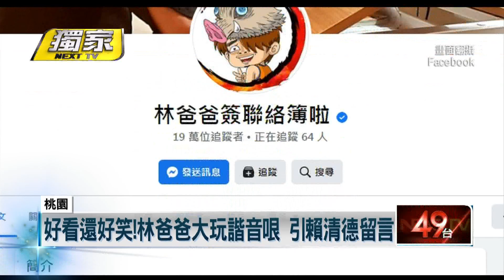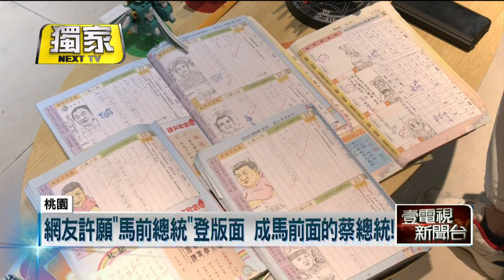獨家／近20萬追蹤！ 林爸爸堅持4年「畫聯絡簿」 成為最狂簽名欄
聯絡簿簽名應該是大家共同的童年回憶，桃園有一位「林爸爸」則是用畫畫幫女兒簽名，有時候是畫上卡通漫畫人物，甚至還會結合時事議題、大玩諧音哏，像是「賴清德意的一天」把副總統融合到了知名葵花油的圖案上，還引來本尊在底下留言。而林爸爸答應女兒要一路畫到她小學畢業，至今已經畫了超過4年多，其實背後是希望以身教告訴女兒「堅持」的重要。